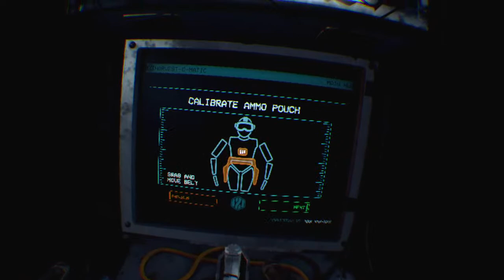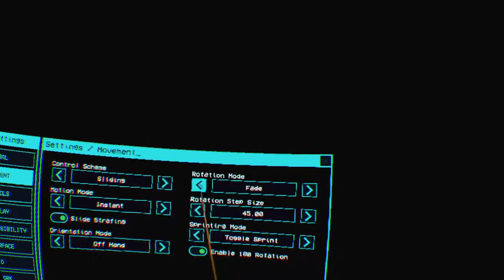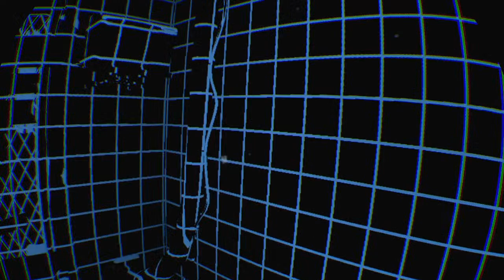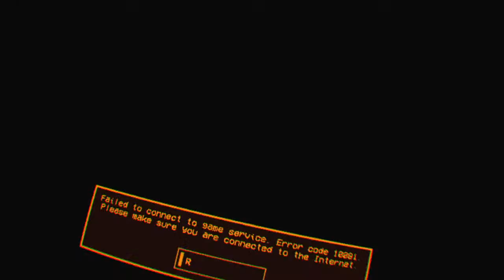After the fall